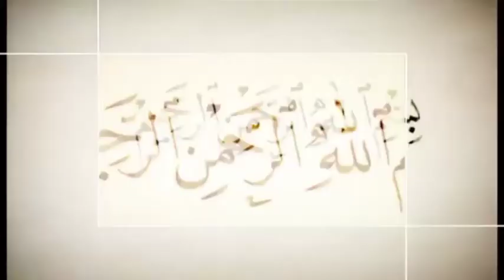540 30 2 13 Nov022020